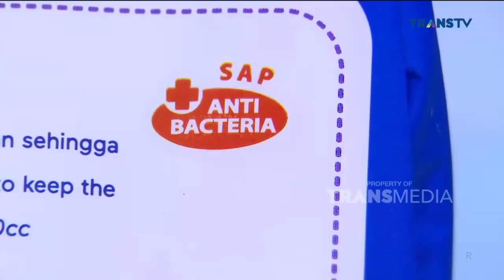GEMESIN BANGET SIH INI RADJA 'ZHEYENG' NASUTION | BROWNIS (27/12/21) P3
BROWNIS
TAYANG SETIAP HARI SENIN-JUMAT PUKUL 12.30 WIB